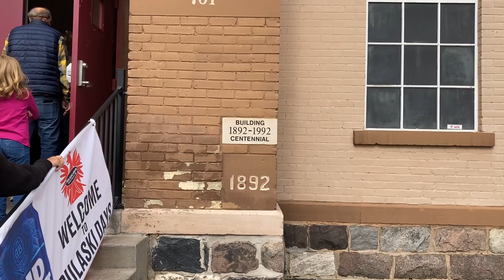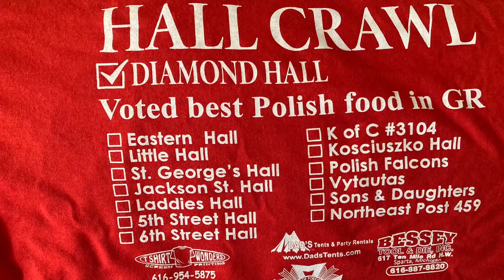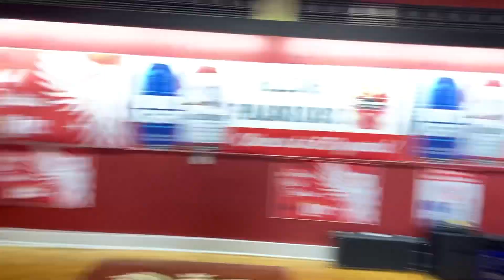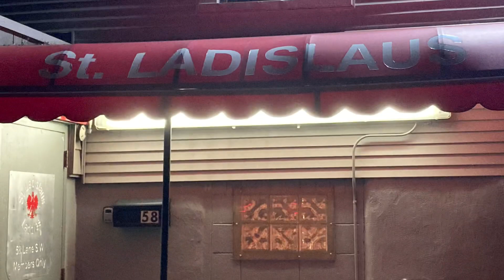PULASKI DAYS GRAND RAPIDS MICHIGAN/October 2022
Spent two days hopping from hall to hall on Pulaski weekend in Grand Rapids Michigan. I think I visited 8 or 9 halls out of the 14. That was is not an easy time task. Recorded various bands and tried to give a glimpse of each hall I visited. Hope you enjoy the video.
Good Times!